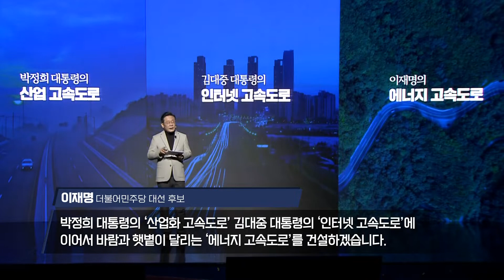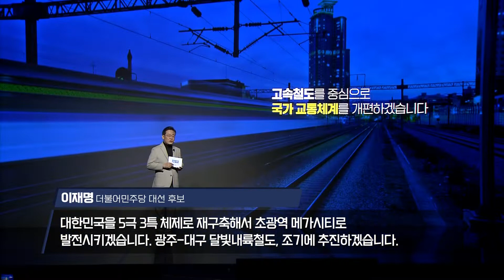[사사건건 짤막] 이재명 신경제 비전 발표! 이재노믹스?_KBS 210111 방송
민주당 이재명 후보는 대한민국을 세계 5강 국가로 이끌겠다는 내용의 신경제 비전을 발표했습니다.
과학기술과 산업, 교육, 국토 분야의 대전환이 필요하다고 설명했습니다.  국가의 백년대계를 준비하면서 과감한 대투자를 추진하겠다고 강조했습니다.

구성: 이예영, 영상편집: 전석원